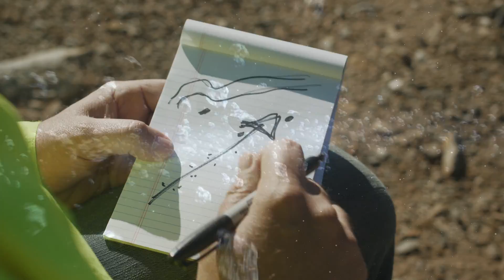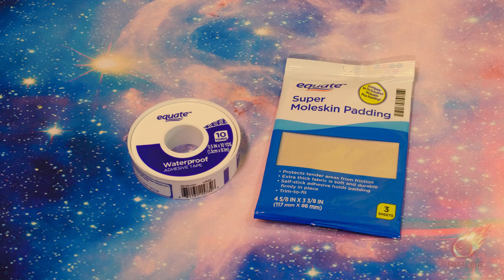Fireball Steve | E 01 | What Are Meteorites?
Meet expert meteorite hunter Steve Arnold, one of the stars of TV's multi-award-winning Discovery Science series "Meteorite Men." What are meteorites? In this first episode of his exclusive YouTube series, "Fireball" Steve gives viewers an overview of how to find fallen space rocks, explains what equipment you will need out there in the field, and tells a story illustrating that anyone -- even kids -- can find meteorites!

YOUR support and interest helps us create free, original, science, adventure, and educational programming for YouTube, like "Fireball Steve," "Views on Space / Views from Space," and "Meteorite Minute."

TRIVIA
Longtime friends Steve Arnold and Geoff Notkin were the two stars of TV's hit science / adventure series "Meteorite Men," which ran for three seasons on Discovery and other networks worldwide between 2009 and 2012. The friends and co-stars are reunited on "Fireball Steve" for their first series together since "Meteorite Men." Steve is the host and Geoff is the show's director.

Steve Arnold and Geoff Notkin share the same birthday: February 1!